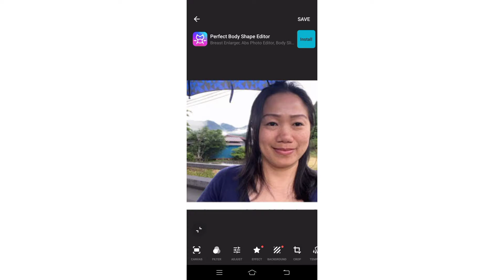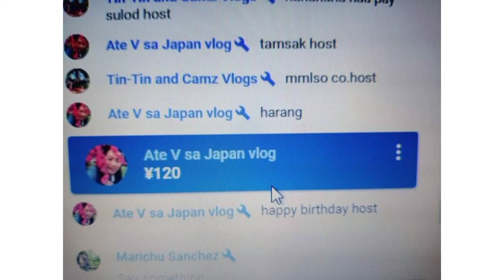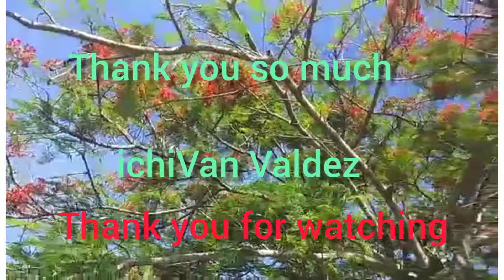Thank you so much / Happy birthday